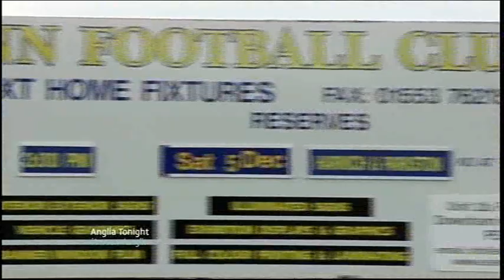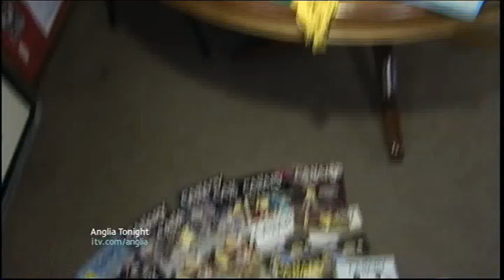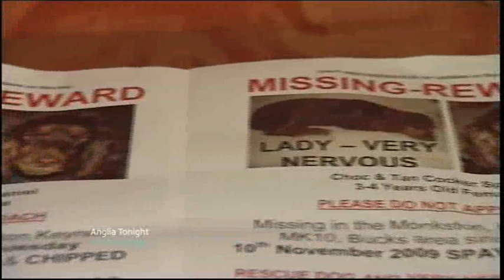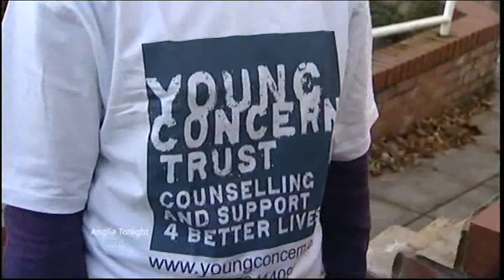ITV Anglia News Football & Search for missing dog + The People's Millions Young Concern Trust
Sports Football
King's Lynn , Colchester United, Norwich City , Southend

Canaries Sale memorabilia.

Milton Keynes Search for missing dog

The People's Millions

Rowan Gate primary Swimming hydrotherapy Pool disabled people.

Essex Harlow Young Concern Trust counselling support.